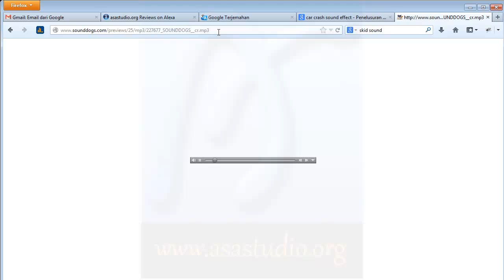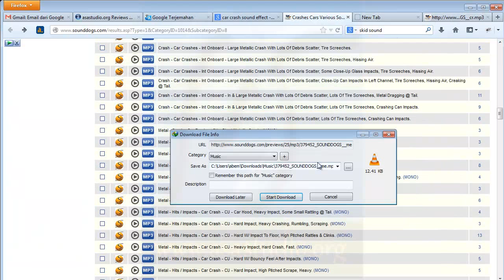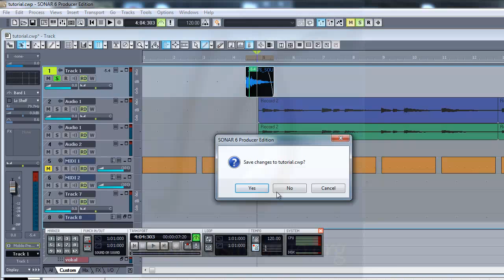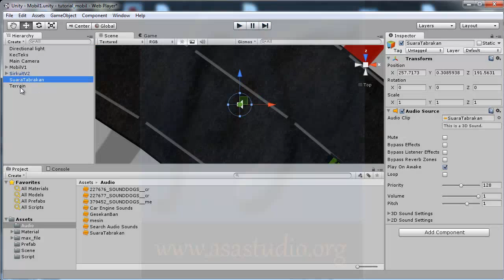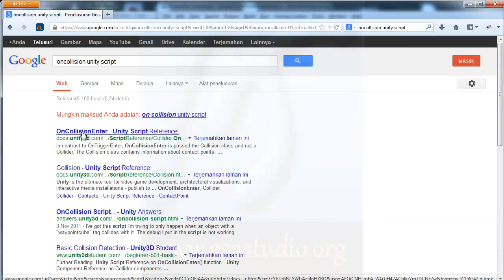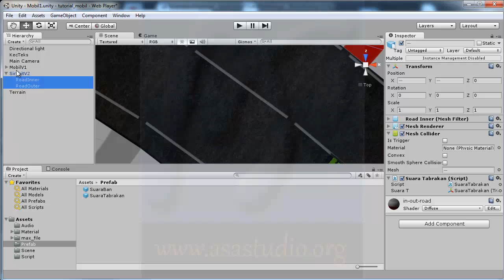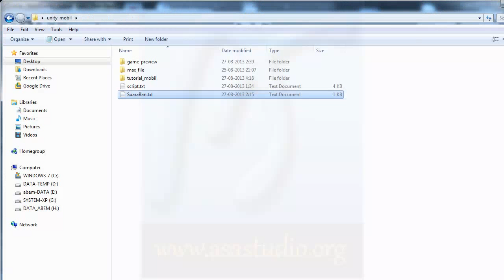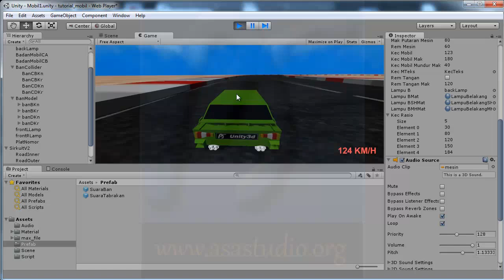Unity3d Tutorial [Mobil atau Car Tutorial] [30] Suara Tabrakan